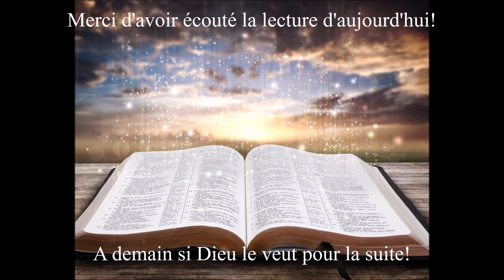Écoute des Évangiles du 3 Mars